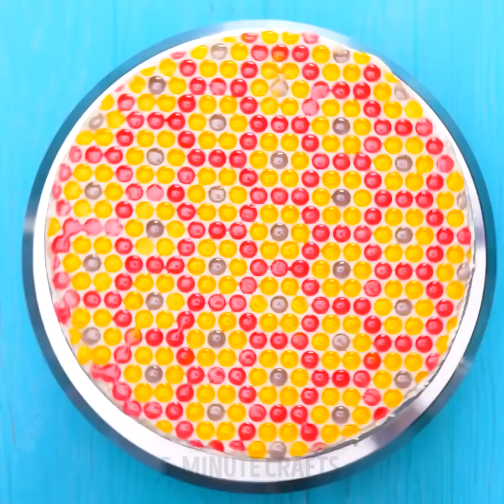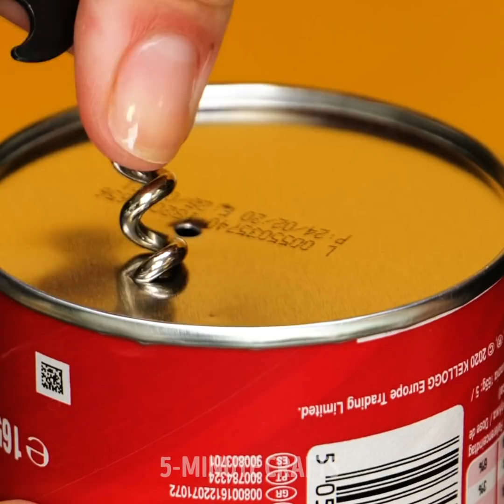Easy Ideas To Decorate Your Cake || Fantastic Sweet Hacks And Recipes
Hey there, chefs! How do you like to decorate your pastries? If you’ve always done the same old regular frosting, then we have a few ideas you might want to try. First, we’ll show you how to make a beautiful and elegant chocolate decoration to cover your cake with. It’s like a blanket of deliciousness. Then, you’ll learn a very clever method to do a marbled glazing. The result is so mesmerizing.

How about a moon-themed cake frosting? We’ll show you how to make a crescent moon decoration using a plate. It will look flawless! If you like fruit decoration, you’ll learn how to make pineapple flowers that will look gorgeous! To make a rainbow cake, you’ll need white frosting and different colors of food coloring. Finally, we’ll show you how to make a candy heart to decorate any pastry!

We have many more ideas for fantastic dessert decorations, so make sure you check them out!

TIMESTAMPS:

1:15 – Chocolate piping cake decoration
4:27 – Marbled glazing
6:18 – Moon decoration
8:28 – Pineapple flower décor
10:27 – Rainbow cake
12:48 – Candy heart